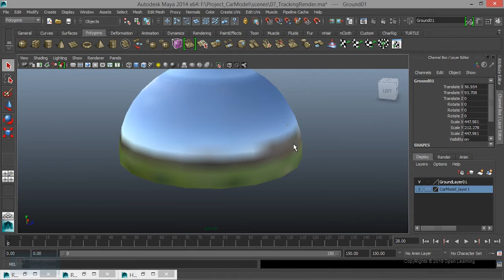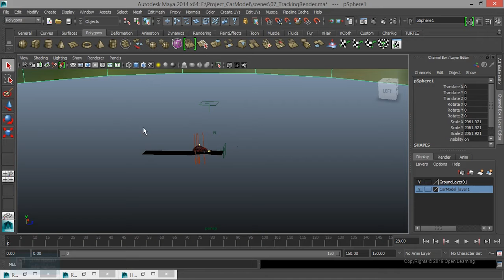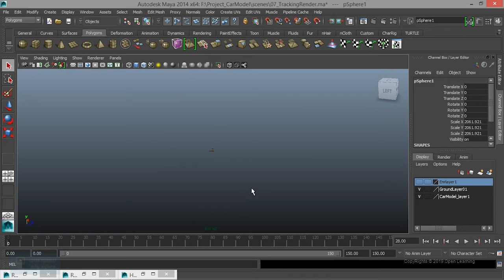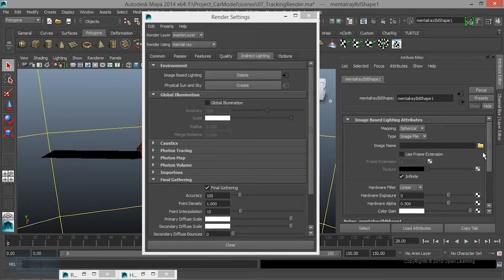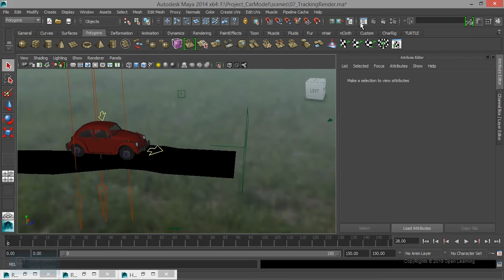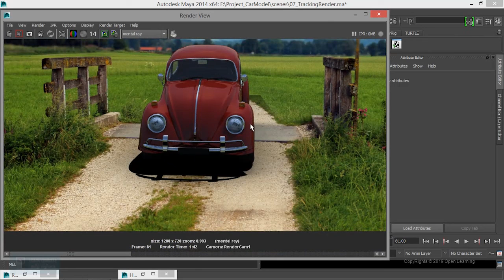Car Animation Rendering in Maya| Use background in Maya | Lesson 4/14 | Tamil Tutorial